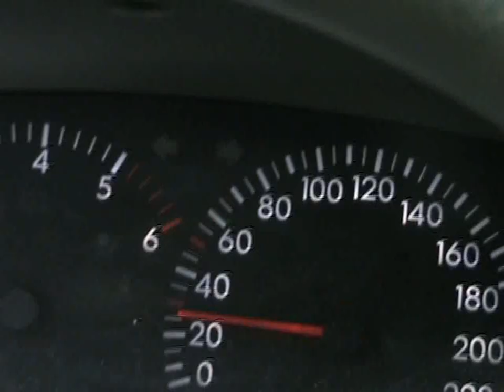La Tara #4 - 19 Aug 2007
This video may include a song owned by a third party.